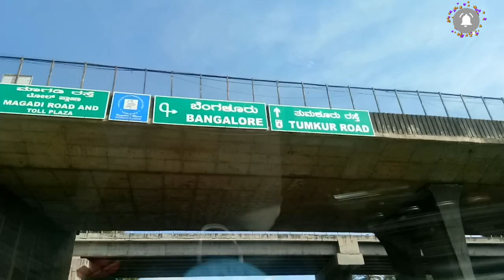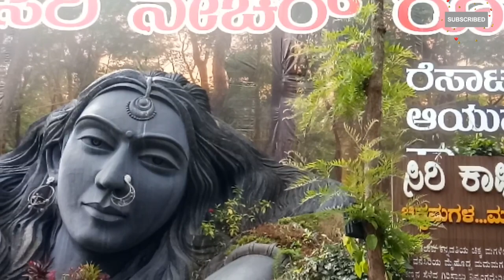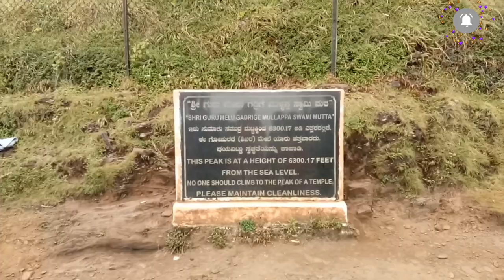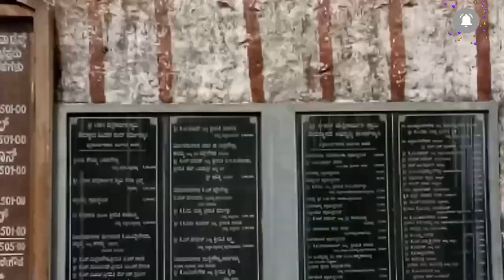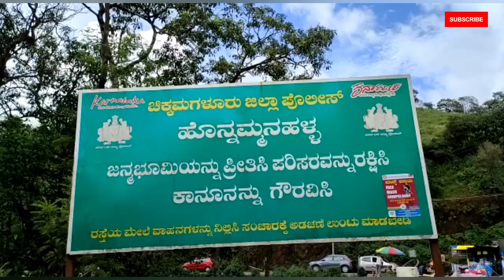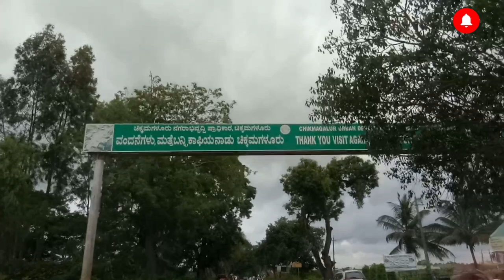Chikmagalur | A complete Guided Vlog in English | Top Places for first timers | Budget stay options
Hi Friends,

Before I talk about this vlog, don't forget to check my other guided vlogs too on the same channel in the playlist.

In this vlog you all saw how we made a successful two day trip to this Mesmerizing place Chikmagalur. We also visited Shravanabelagola & Belavadi on our way back  home, a vlog I shall try to upload asap. I was accompanied by my parents, husband and my daughter.

We had our breakfast at home and left for Chikmagalur at around 9.50am (this is very late, so try to make it a bit early, you probably can visit an extra place)
Chikmagalur is around 250km from Bengaluru which is approximately a 6hrs drive. We reached Chikmagalur at around 3pm.

The time taken would be more if
a) We stop for short breaks.
b) Most important, less traffic which is the rare thing on the Bengaluru-Tumkur state highway.

**Since it was our first visit to Chikkamagaluru we covered important places only.

But here is the list of the top places that I suggest (After checking with the locals) you can cover or probably visit during your stay at Chikmagaluru
1. Mullayanagiri Betta
2. Baba Budangiri Dattatreya Peeta
3. Hirekolale Lake
4. Hebbe Falls
5. Z Point
6. Jhari Falls
7. Kemmangundi peak
8. Kudremukh National park
9. Manikyadara Falls
10. Bhadra Wildlife sanctuary

In addition to these must visit places you can also visit Belavadi (Around 25kms from Chikmagalur on your way back to Bengaluru) and the Coffee Museum.

Important Note : Do not forget to carry lunch / snack with you when you go on a sightseeing around chikmagaluru (Especially outside of the city) since you shall not find any good restaurants all along the way.

Now, you can also start very early as possible say around 6.00am from Chikmagalur so that you can also cover Shravanabelagola along with Belavadi. There are many hotels on the way so need not worry about the food. With regular traffic it might take more time than usual. (especially weekends are more hectic on the road)

Note: There wasn't any entry tickets in any of these places that I have shown in this video.

A nice trip always makes you feel refreshed and recharged. What better way than visiting such Scenic and Beautiful place like Chikmagalur. This place offers you with so many options that you will never be disappointed so do come here atleast once and take back home the sweetest of memories surrounded by nature and filled with greenery. Surely an unwinding trip it was for me and all others in my family.

An ideal Family Trip which is no less than places like Ooty, Munnar or even Kodaikanal (I say this because I have seen all these places that I have mentioned here too). Hope you all shall go to this place soon and share with me your experiences.
If you have liked this video and my effort in creating this then please like, share this video and subscribe to my channel and hit the notification button to get notifications on all my upcoming videos.

Let's stay in touch on Instagram :
CatchupwithMadz
Madzworldofpassion

Do check my other YouTube channel (Madz World of passion) too for videos related to home decor ideas, art crafts, DIY's, painting and more. Link given below :

💞Love always Ⓜ️🚘